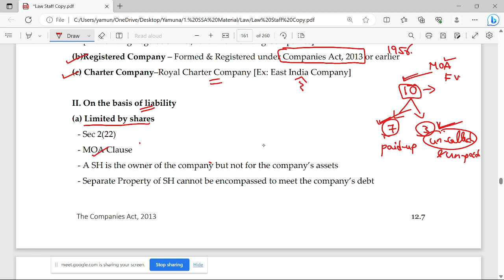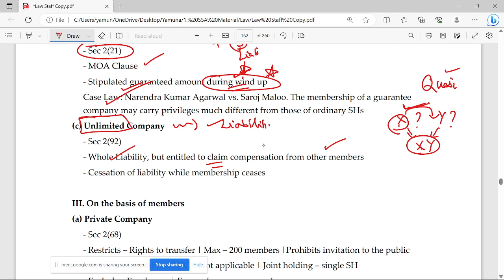Company Law - Types (Liability) of Companies